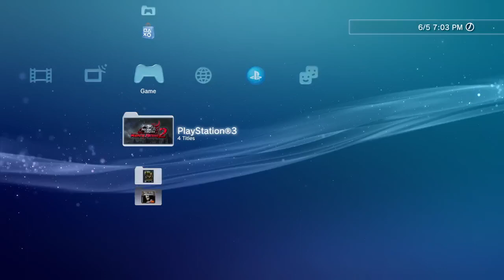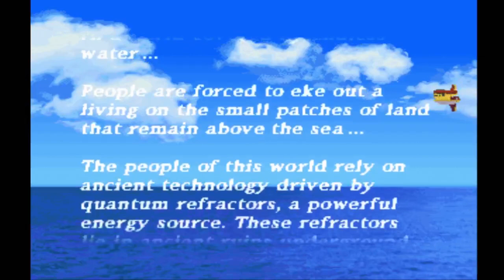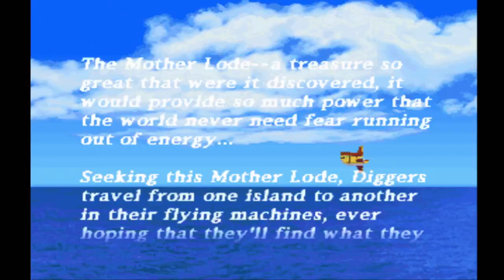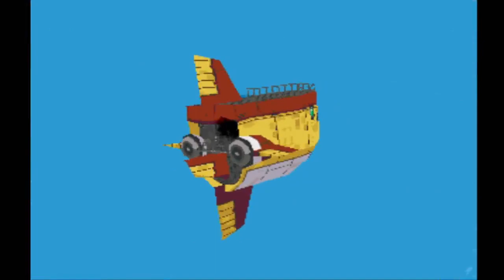Omi's Video Game Vault: Mega Man Legends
Released for the Playstation 1 in 1998. Developed and published by Capcom. Also known as Rockman Dash in Japan. This mainline Mega Man entry is VERY different from every other Mega Man game. It's more akin to an action-adventure game. You go through dungeons,fight enemies called Reaverbots,and upgrade Mega Man's Buster with various equipment you find or buy along the way. You can also use certain Special Weapons to progress later on. The gameplay is maybe a little stiff and somewhat dated,but it's still pretty fun and the voice acting and cutscenes are top notch. Too bad the only thing Capcom only ever acknowledges from these games is the Servbots. Anyway,played up to meeting Tron Bonne with Mega Man Volnutt on Kattelox Island.